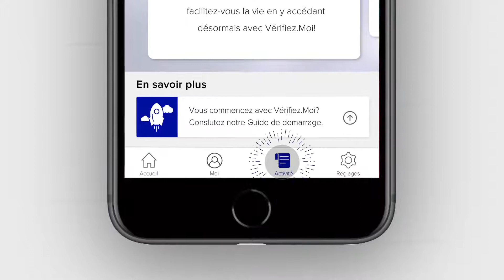Vérifiéz.Moi: Consulter l’historique des transactions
Vérifiéz.Moi vous propose différents moyens de suivre votre activité. Vous pouvez appuyer sur «Activité» en bas de l'écran d'accueil. L'application affichera la liste des activités récentes que vous avez effectuées à l'aide de votre profil Vérifiéz.Moi.

Vous pouvez appuyer sur n'importe quelle vignette d'activité pour afficher plus de détails sur cette activité ou vous pouvez filtrer les activités par date et / ou appuyer sur «Tout» pour voir toutes les activités que vous avez effectuées avec Vérifiéz.Moi, y compris l'ajout et la suppression de Connexions, partage d'informations avec d'autres fournisseurs de services, mises à jour de votre profil et plus encore.